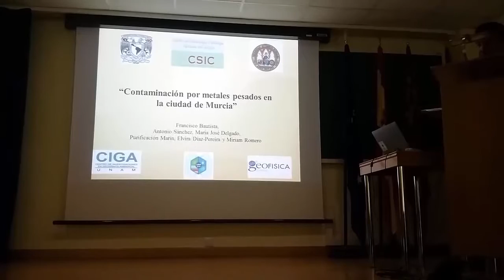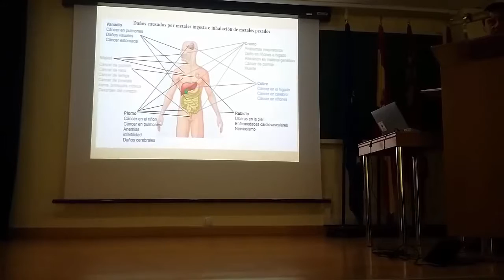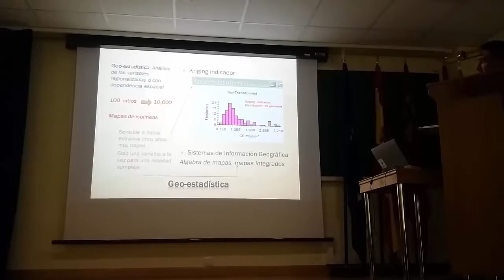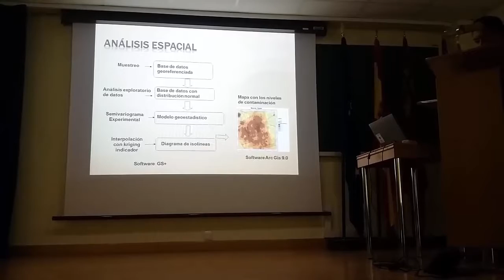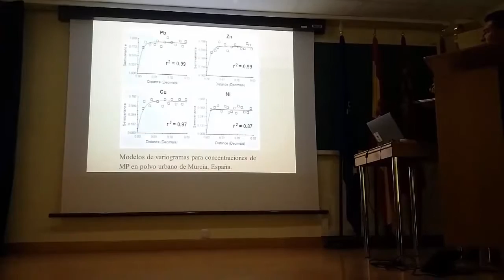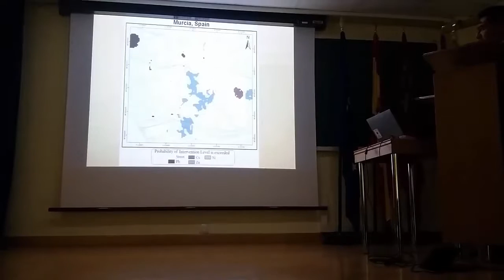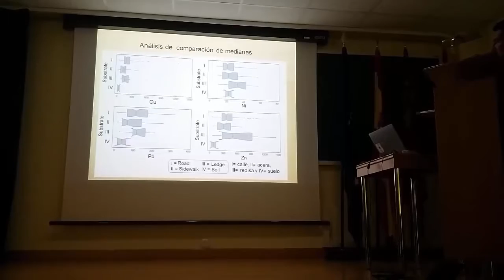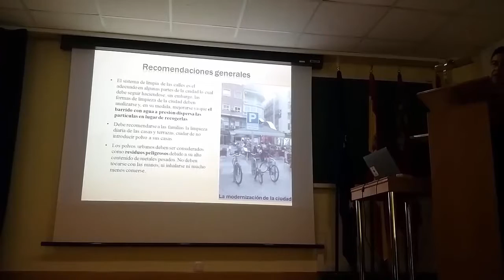Metales pesados en Murcia